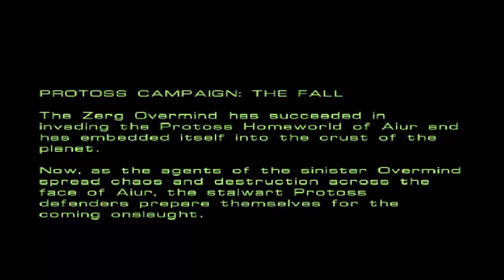Retro Gaming - Starcraft 64 (1998)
Frosty, Atkst and Jake the Unused play Starcraft, but with a Nintendo 64 twist on this week's Retro Gaming!

Edited By : Yukiya Nagahama
Thumbnail By : Jesze Kaszas
Outro By : Jesze Kaszas
Intro By : Jesze Kaszas